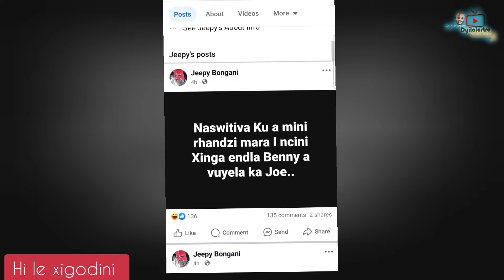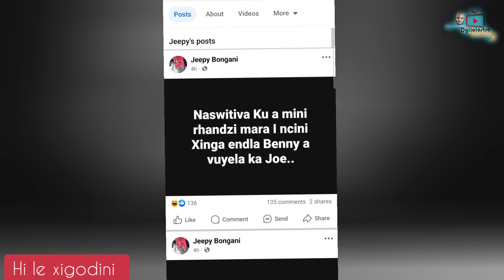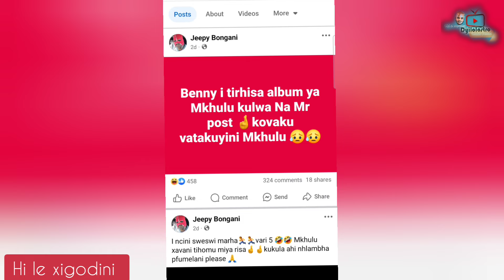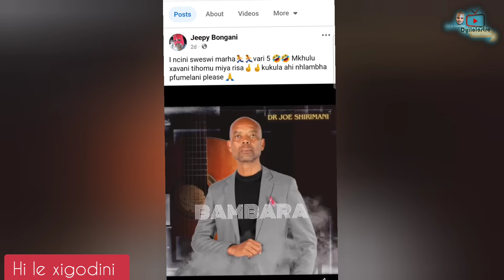Reaction to Dr Joe Shirimani single|Jeepy a Saha Dr Joe na Benny Mayengani 🪵🪚😂😂